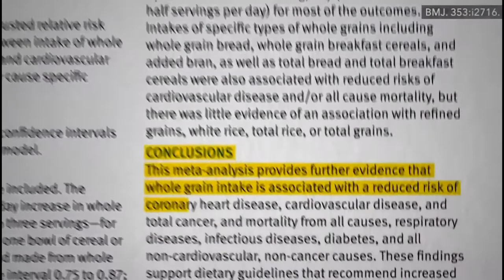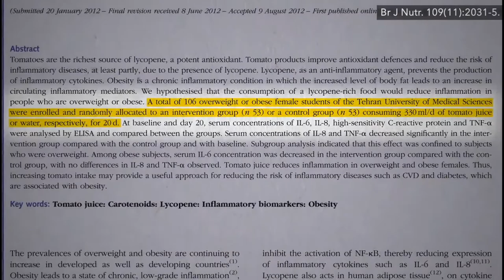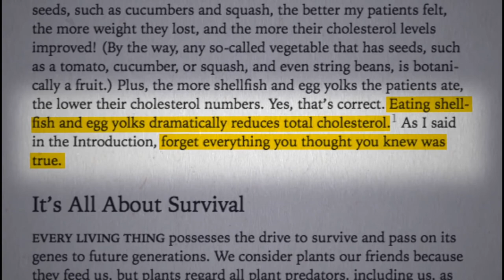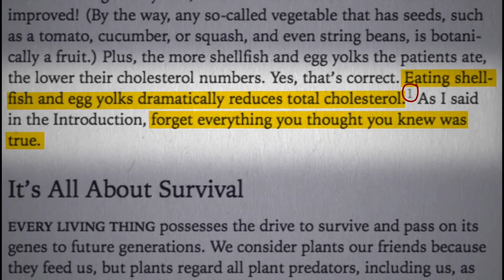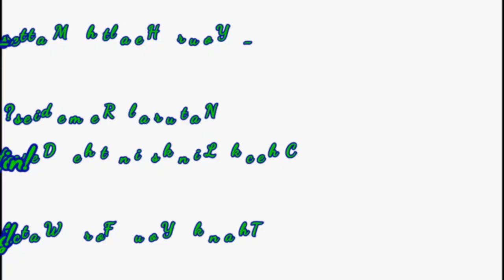The Hidden Dangers of Beans, Whole Grains & Tomatoes | Dr. Grundy's The Plant Paradox is Wrong